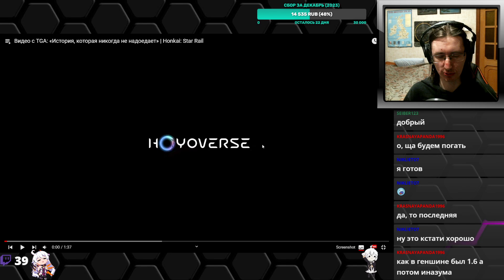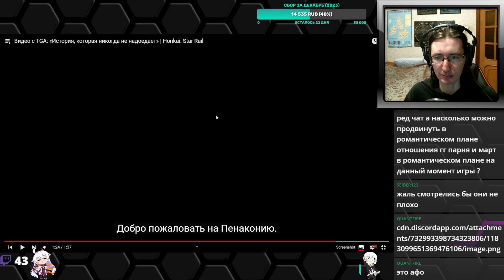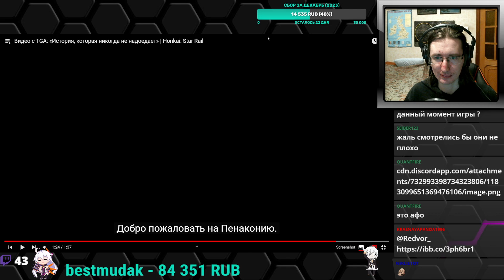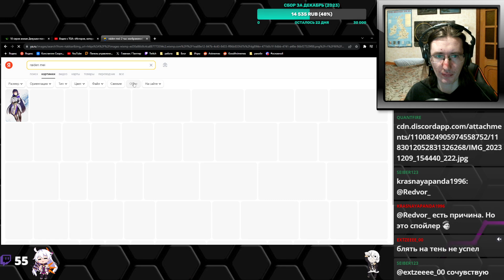РАЙДЕН МЕЙ ИЛИ НЕТ? Видео с TGA: «История, которая никогда не надоедает» | Honkai: Star Rail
Смотрим ролики по Honkai: Star Rail.